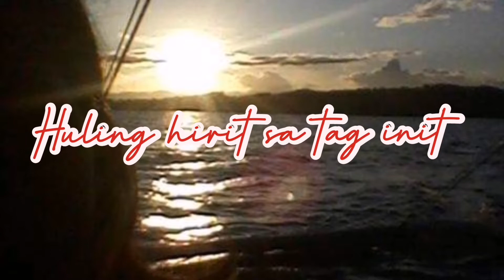Huling hirit sa Tag-init//Suguicay Island Adventure//lady ol around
Suguicay Island is one most beautiful island in the Philippines.

Suguicay Island is located in the Southern part of the Philippines, from Manila to Batangas Port, it takes 2hours road trip, and from Batangas Port to Calapan Port about 2hours in ship and 45 minutes in fast craft,, and from Calapan to Bulalacao Oriental Mindoro 2hours and half road trip and  to reach the island to need a small boat.